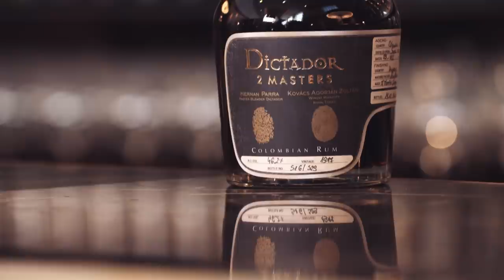Is Whiskey Liquid Gold for Investors? | Alternative Investments | Episode 2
Whisky has been taking the alternative investment world by storm. Its newfound popularity has delivered huge profits and 2020 has seen multiple sales price records broken. But is another dark spirit (rum) the one that investors should really be looking out for? Damian Horner, Co-Founder of Real Vision, is joined by world-class experts to talk about the exciting prospects of investing in whisky and the dark spirits market.

Don’t miss this great opportunity to learn more about how whisky has been performing and its future potential from multiple experts in the industry.

About Real Vision™:
Real Vision is the destination for the world’s most successful investors to share their thoughts about what’s happening in today's markets without the hype or clickbait.